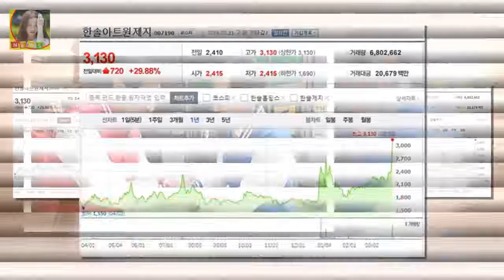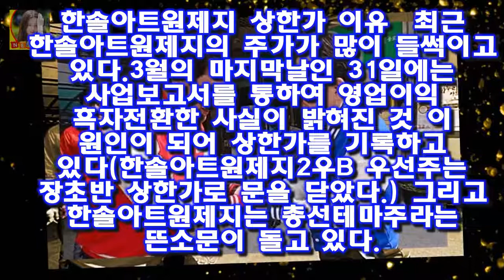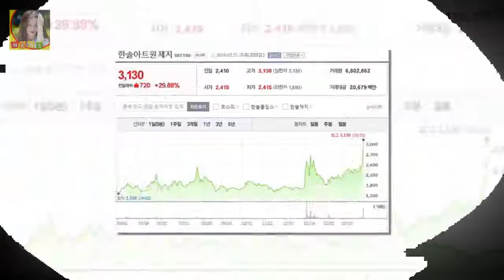그러나 주의해야 할 것은 정치인과 동문 고향 선후배 등이라고 하더라도 이것이 기업의 영업이익에는 별다른 영향을 미치지 않을 가능성이 많이 있다 총선테마주? 한솔아트원제지 주식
선거 시즌마다 총선 테마주 정치인 테마주가 들썩이고 있다
특정 정치인과 연관을 지어서 정치인 테마주가 등장을 하게 된다
그러나 주의해야 할 것은 정치인과 동문 고향 선후배 등이라고 하더라도 이것이 기업의 영업이익에는 별다른 영향을 미치지 않을 가능성이 많이 있다는 것이다
하지만 이런 것과 관계없이 주가에는 상당히 큰 영향을 미치고 있는 것 같다

카더가든 활동명 바꾼 후 괜히 잘 풀리는 것 같죠(인터뷰①)- 스타뉴스  여자와의 관계를 노래하던 과거에도 그랬고 최근 발표한 오롯이 자신의 모습을 투영했던 정규 1집에서도 :
LG는 투수 헨리 소사와 재계약(120만 달러)하며 팀 역대 최장수 외국인 기록을 안겼다 LG 현역 3년차 빅리거 듀오를 160만 달러로 영입했을까 :
정준하가 mc민지로 출연한것도 화제가 되었지만 쇼미더머니5 도끼 시비건 최용준 페이스북 스토킹에 음담패설.. :
한화 2년 제안에 막힌 정근우 협상 기한도 없다  OSEN=이상학 기자] 정근우가 지금까지 남아있을 줄이야..:
장윤정 엄마 육흥복씨 4차 입장 과거 소속사와 재판에서 패소  장윤정 엄마 육흥복씨 4차 입장 과거 소속사와 재판에서 패소 전입가경으로 치닫고 있는 상황입니다: